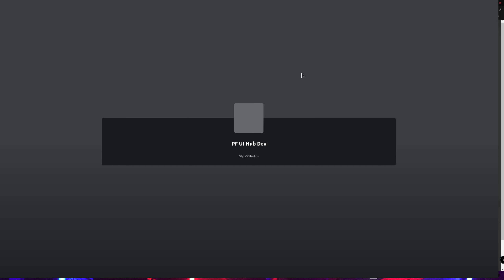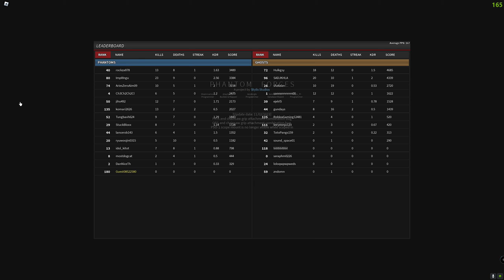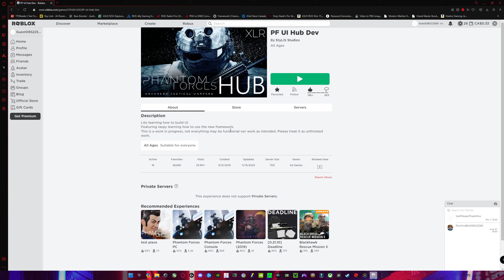Phantom Forces session 12 4 2023 Part 1